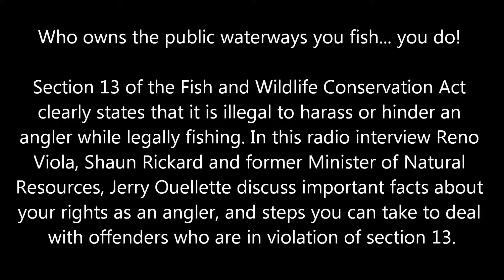Fish and Wildlife Conservation Act, Section 13. Know your rights as an angler!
Section 13 of the Fish and Wildlife Conservation Act clearly states that it is illegal to harass or hinder and angler while he/she is legally fishing.

In this radio interview Reno Viola, Shaun Rickard and former Minister of Natural Resources, Jerry Ouellette discuss section 13 and provide advice on how to deal with violators of the act.

For more entertaining and informative radio interviews with Reno Viola go